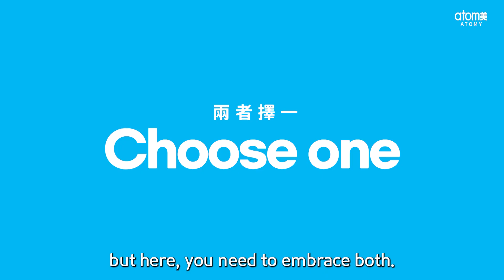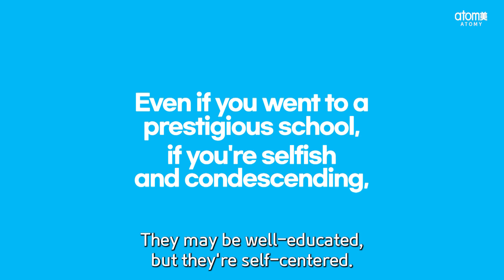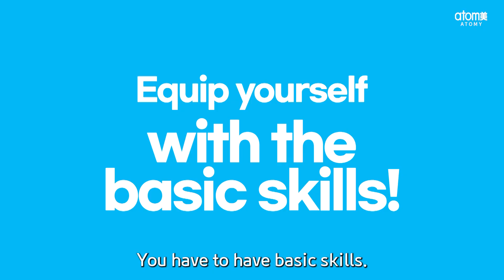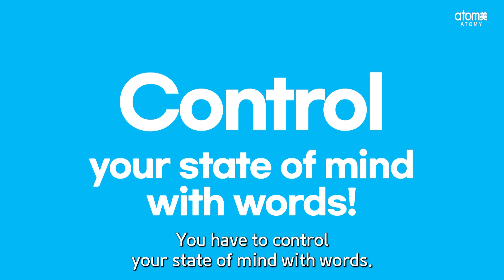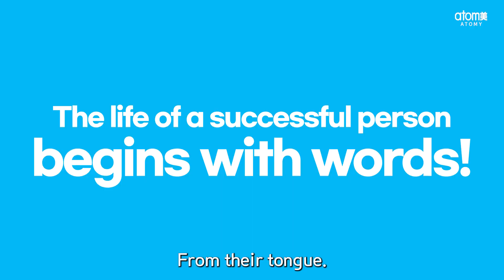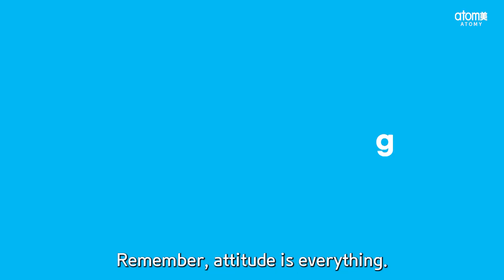[ENG] Mongvatar EP.8